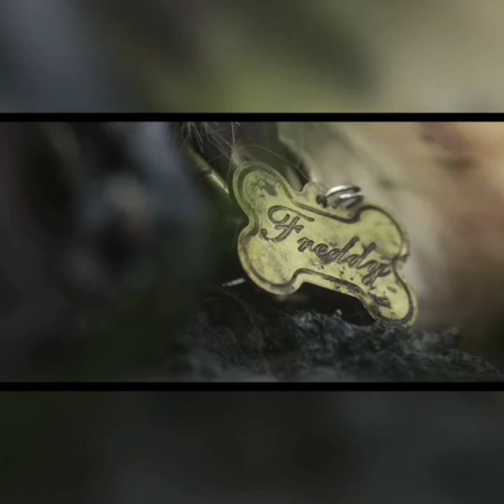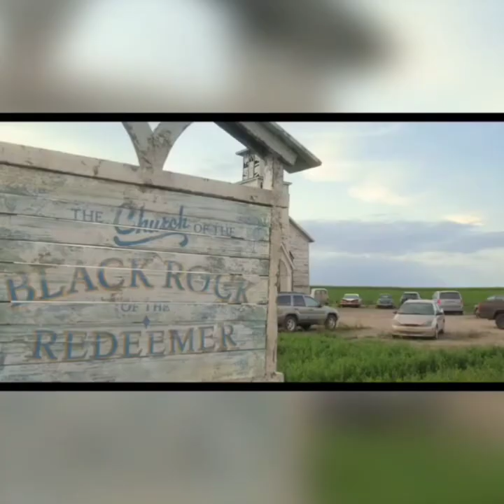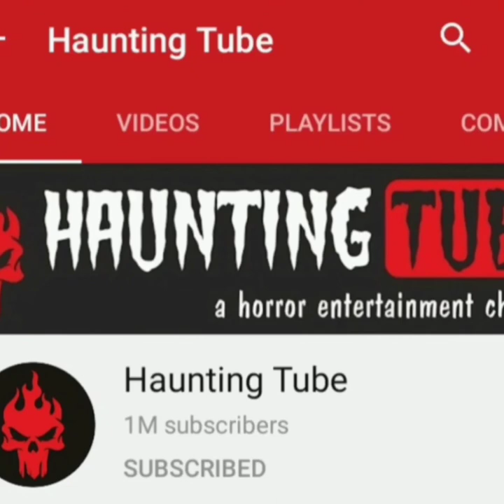In the tall grass explained in Bangla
Full movie story explained with interesting theories.